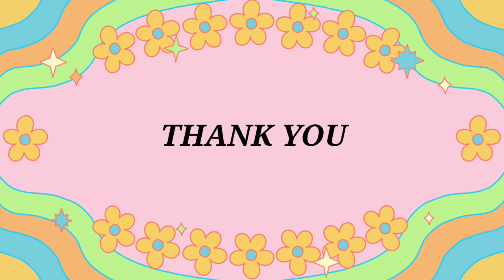Simplehan Po natin..